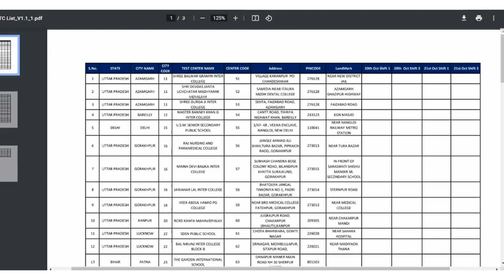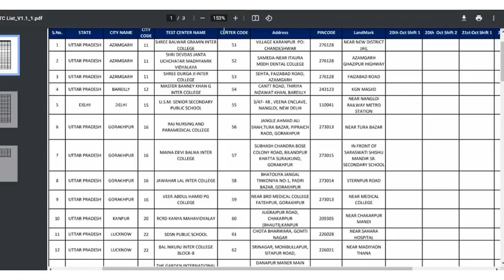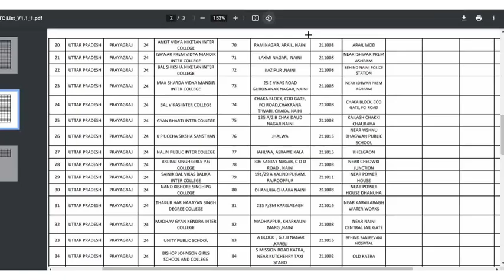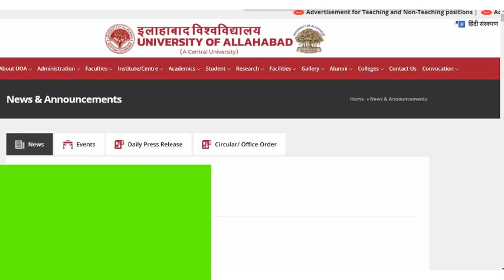allahabad university news | allahabad university offline exam center 2021 |au university exam center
In this video you can get information about Allahabad University's exam center 2021

इस सूचना को आप ऑफिशियल वेबसाइट पर जाकर देख सकते है

please support

ptsnews auunivrrsitylatestnews allahabauniversityexamcenter # allabaduniversityexamsyllbus